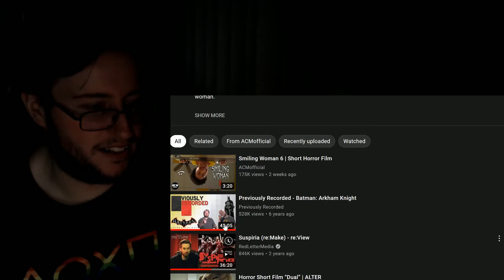Gor's "Smiling Woman 4, 5 & 6" Short Horror Film by ACMOfficial REACTION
Smiling Woman 4